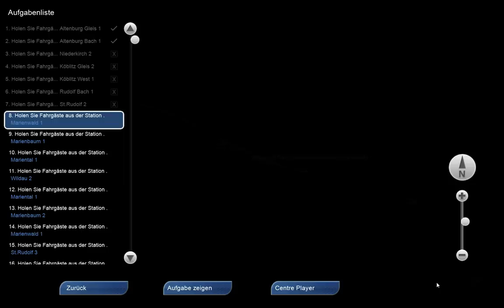VFH TS012 - TTB BR101 Legoland - Altenburg - Wildau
Aufgrund eines Zuschauerwunsches habe ich eine Aufgabe aus dem TTB BR143 PlusPack geändert. Die BR143 wurde gegen die BR101 Legoland aus dem TTB BR101 PlusPack getauscht. Gefahren wird in Doppeltraktion mit BR101 und 143er.